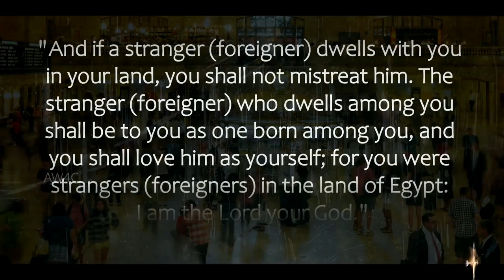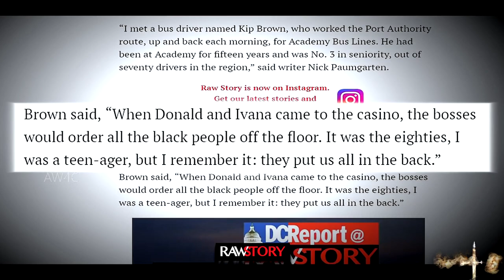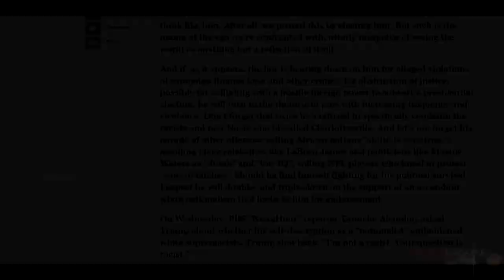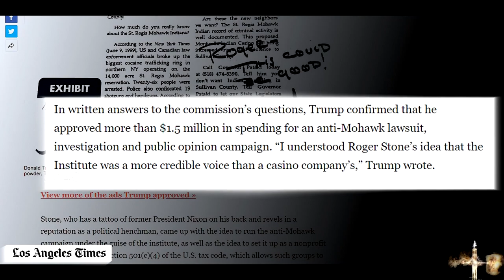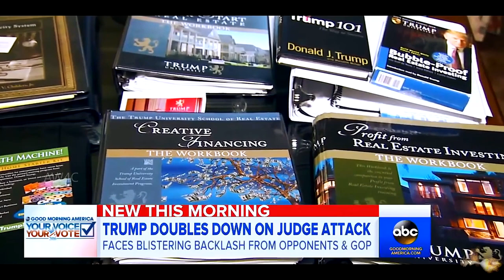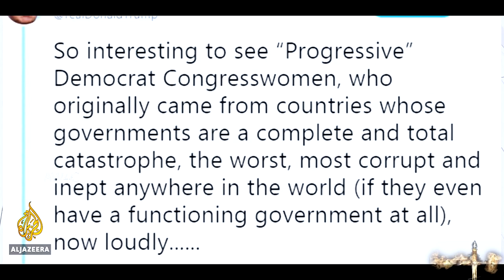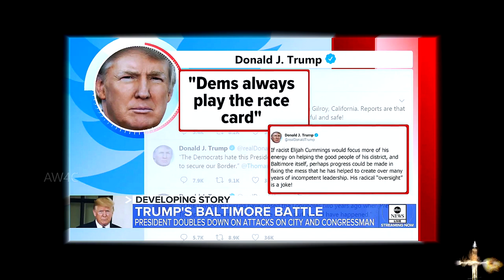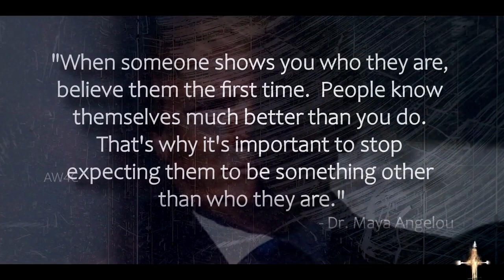END TIMES | President Trump: A Racist, Bigot, Liar In Chief! ~ Dividing A Nation From Within! (2019)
In these end times, one has to wonder if President Trump is truly a racist, bigot liar-in-chief?! When one sees all the divisive, bigoted rhetoric and lies coming from the President, which in the end only serves to divide a nation from within and diminish confidence worldwide.. the answer unfortunately is YES.

As believers in Jesus, we must faithfully stand on the Word of God and be guided by the truth of His Word in our hearts no matter how things may seem appealing or politically favourable. Christians must reject racism, bigotry, hatred, and do what they can at the very least to stand up against it and bring the gospel to bear upon it. A real believer in Christ cannot have a bigoted heart and express racist, divisive rhetoric/thought/sentiment, yet claim to be a true born-again Christian. That's pure hypocrisy (and sin)! Jesus said in (Matthew 7: 20), "by their fruits you will know them."  Many who are not believers see right through the falsity, and choose to have nothing to do with Christ or Christianity because of the false witness one hypocritically bears. The scriptures declare in (1 John 2: 11), "But he who hates his brother (fellow human being) is in darkness and walks in darkness, and does not know where he is going, because the darkness has blinded his eyes." (Mark 12: 30-31) states, "And you shall love the Lord your God with all your heart, with all your soul, with all your mind, and with all your strength. This is the first commandment. And the second, like it, is this: You shall love your neighbour as yourself. There is no other commandment greater than these." As believers we must pray for President Trump and his family!

Jesus (Yeshua) is coming back again.. much sooner than we think. Repent! Be Ready! Be Prepared! Be Saved! Tell others about Jesus (Yeshua) - The One who saves from sin, heals the broken-hearted and delivers from every bondage!

~ AW4C ~

✅ CREDITS / FILE-FOOTAGE / VIDEO FX:
- ABC News                                           - Al Jazeera
- Bloomberg News                               - CNBC/MSNBC/NBC
- CNN                                                     - EuroNews
- Fox News                                            - HuffPost
- iTV News                                             - Los Angeles Times (article)
- Now This                                             - PBS NewsHour
- Politico Magazine (article)               - RawStory (article)
- South China Morning Post               - The Daily Mail
- Washington Post                               - U.S. News & World Report
- Vox (article)

➤ This video may contain copyrighted material the use of which is made available for educational purposes only and an in effort to advance understanding of environmental, political, human rights, economic, democracy, scientific, religious and/or social justice issues, etc. This constitutes a 'fair use' of any such copyrighted material as provided for in section 107 of the US Copyright Law. In accordance with Title 17 U.S.C.,section 106A-117 of the U.S. Copyright Law. The fair use of a copyrighted work, for purposes such as criticism, comment, news reporting, teaching, scholarship, or research, is not an infringement of copyright.

➤ This channel is NOT monetized in any form or fashion by me. I fully believe when it comes to sharing the truth and the Truth of God's Word, as the scripture states in (Matthew 10: 8b), "freely you have received, freely give." If ever there are ads placed on any video, it's because Youtube/Content-ID owner has placed a monetized claim on their particular product (video or sound work) which was partially utilized in a given video.